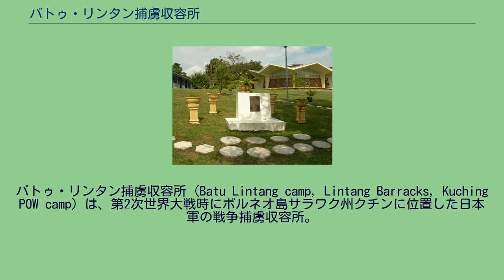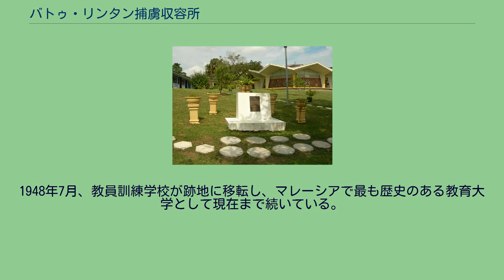バトゥ・リンタン捕虜収容所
バトゥ・リンタン捕虜収容所（Batu Lintang camp, Lintang Barracks, Kuching POW camp）は、第2次世界大戦時にボルネオ島サラワク州クチンに位置した日本軍の戦争捕虜収容所。
連合国軍の捕虜と被拘留者となった市民の両方が収容されていたことが特徴であった。
イギリス領インド陸軍の兵舎だった建物を利用して1942年3月から1945年9月に解放されるまで運用されていた。
当初の領域は日本軍によって約50エーカー（20ヘクタール）にまで拡げられた。
ボルネオの収容所との間で行われた被収容者の移送や、被収容者の死亡により、収容所内の人口は変動した。
最大で約3000人が収容されていた。
捕虜も被拘留者も同様に食料不足や、不十分な医療によって起こる疾病疾患、強制労働や過酷な待遇、十分な衣服や居住区の不足に耐えるよう強制されたため、収容所内での生活は過酷であった。
収容されていた約2000人の英国軍の捕虜のうち3分の2以上が監禁されていた間に、若しくはその結果により死亡した。
1943年から収容所の解放まで2年半以上続いたラジオ放送の建設と運営は士気を高め、被収容者に戦争の進捗を理解することを助けた。
その発見は関係者への確実な死という結果に終わっていたとされる。
1945年8月15日に日本が無条件降伏をした後、同年9月11日にオーストラリア陸軍第9師団によって収容所は解放された。
解放時、収容所には捕虜1392人、民間人の男性被拘留者395人、女性、児童237人の計2024人が収容されていた。
解放後に収容所で発見された日本軍の書類の中には、2度の『処刑』について書かれていた。
1度目の処刑は8月17日もしくは18日を予定していたものの実行されず、2度目の処刑は9月15日に行われる予定であった。
この好時期な収容所の解放によって2000人以上の死を防いだとされている。
1948年7月、教員訓練学校が跡地に移転し、マレーシアで最も歴史のある教育大学として現在まで続いている。